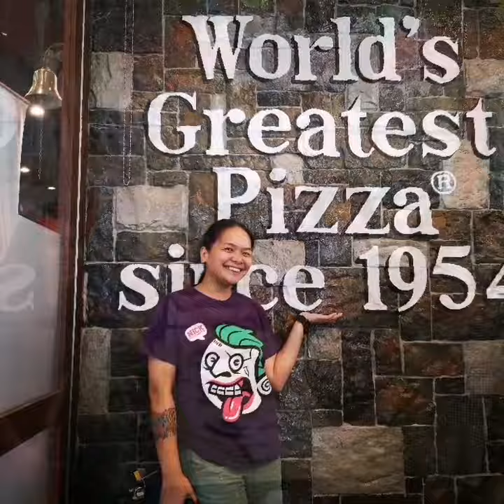3rd Quarter Teambuilding with my awesome Team BeauCHIEful!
We are Team BeauCHIEful!